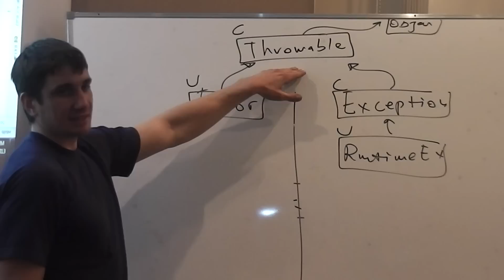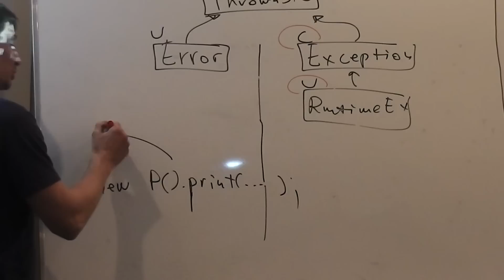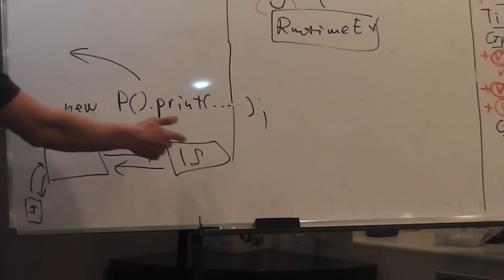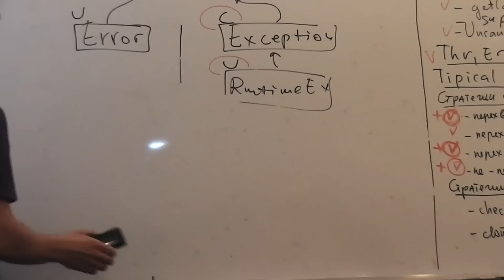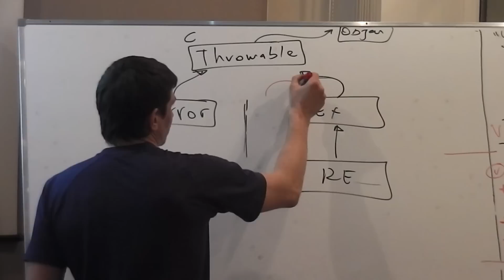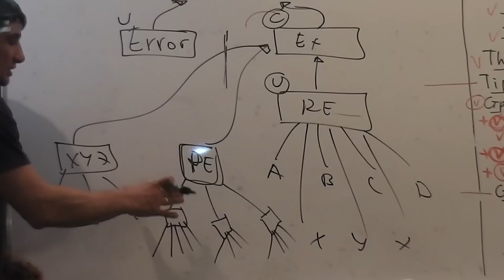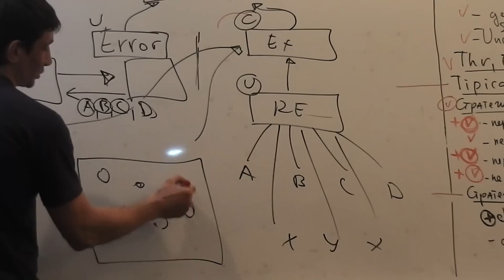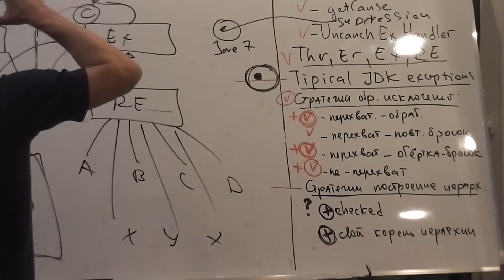Java Core February: Exceptions. Лекция #7 (Часть 3)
Новинка!  Курс Core Java. Exceptions